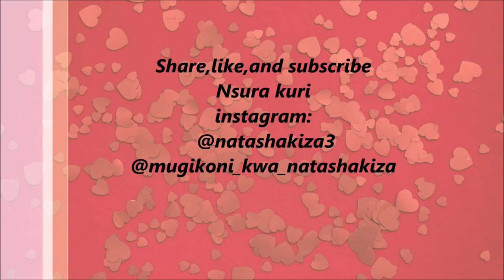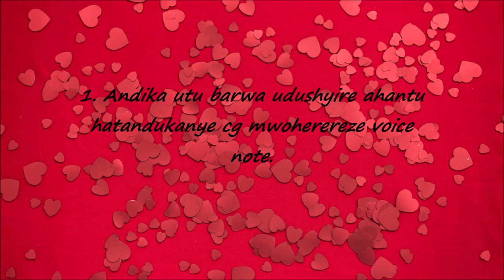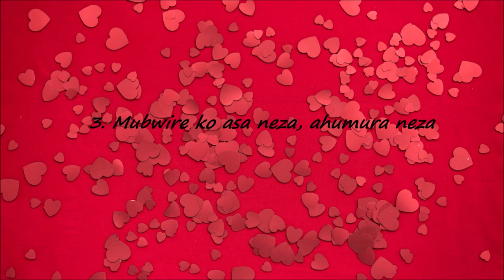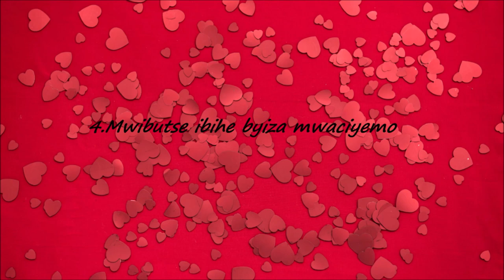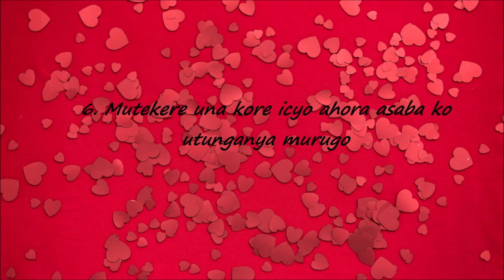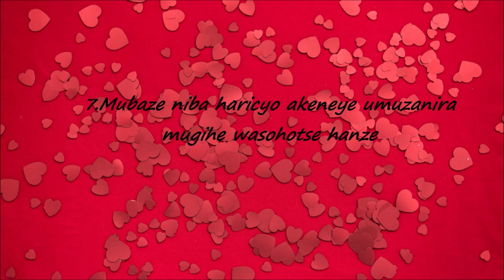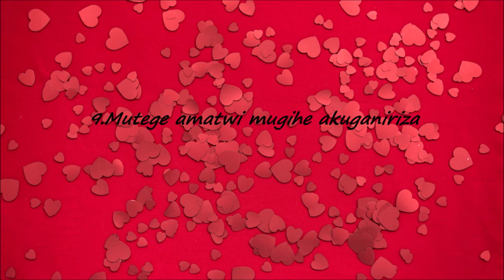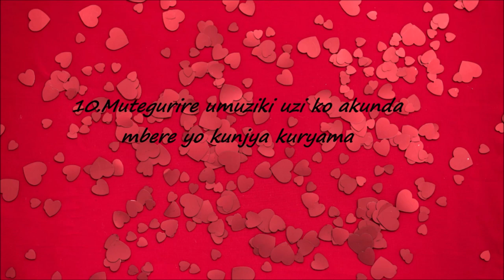IBINTU 10 UKORA UTEGURA UMUGORE WAWE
Amabanga 10 ukwiye kumenya uburyo utegura, unezeza umugore wawe umunsi wose.